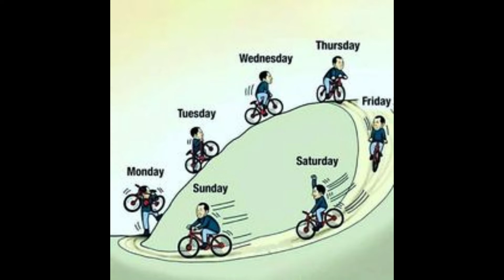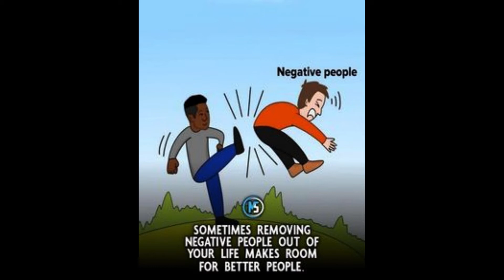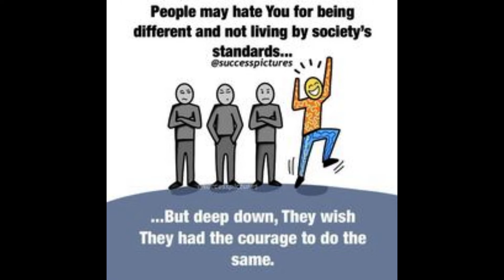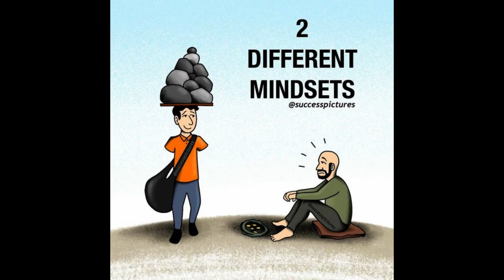These picture will increase your Motivation | Deep Meaning Images | Inspirational Quotes | Stress